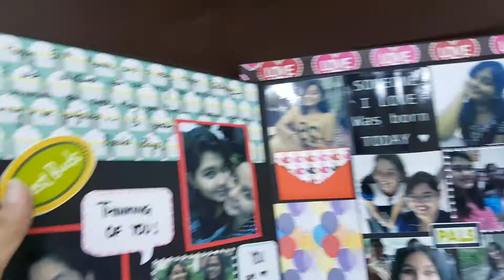Card In Card❤❤